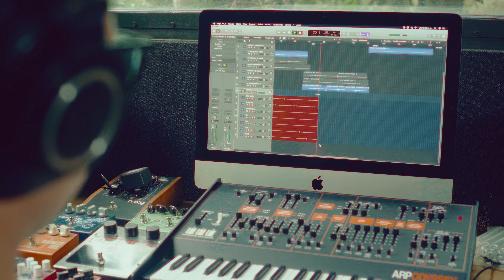Dancy Borja - Como Antes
Videoclip de la canción "Como Antes" para el álbum "Canta el Silencio" por la artista Dancy Borja (Quibdó, Chocó, Colombia).

Letra:

Quisiera volver a ser
La misma de antes
Y ver el anochecer
Contemplando todo como un día fue, así fue…

Ummm

Ellos llegaron, me ultrajaron y me ataron siempre fuerte de mis manos,
Violaron todos los derechos que yo compartía junto a mis hermanos,
Solo eran cadenas de guerra, y se escuchaban los disparos,
La mamá mía, desaparecida, sufría por la indiferencia de esta sociedad…

Uhhh uhhh
No…

Puede pasar el tiempo necesario
Necesitamos la paz aquí a diario
Queremos un lugar seguro, donde no haya oscuro en mi vecindario,
De eso yo tengo esperanza,
Ver la sonrisa de la gente a la orilla de la playa

Uhhh

Uhhh

Ummm

Ummm

Uhhh uhhh uhhh

Créditos:

Artista: Dancy Borja
Productor: Adán Naranjo
Compositor: Adán Naranjo, Dancy Borja
Letrista: Dancy Borja

© (2024) Falso Ídolo, Corporación Región

“En la Música hay Verdad” es un proyecto de Falso Ídolo y la Corporación Región, respaldado por la Fundación Ford.